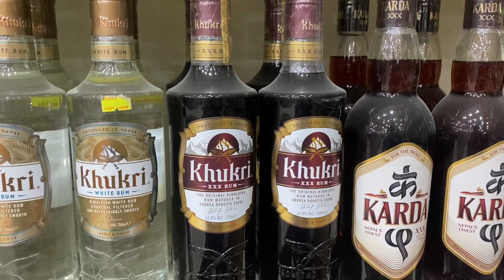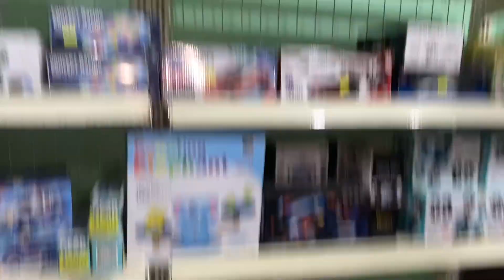高哥记录生活烧鸡给扎扎辉买生日礼物好慢啊！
这里是尼泊尔高哥幸福的一家